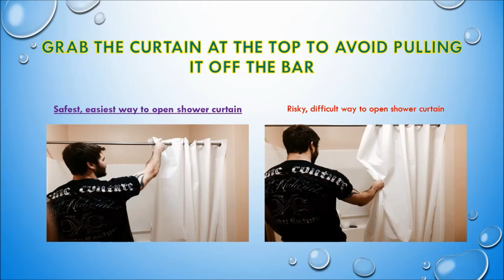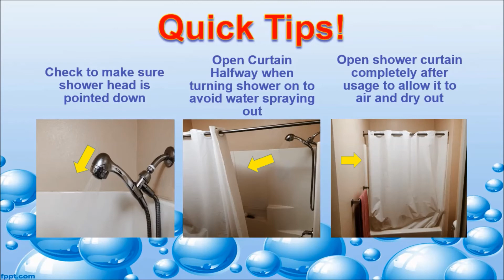How To Use A Shower Curtain!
CSU Channel Islands Housing Tutorial on How to Use A Shower Curtain!